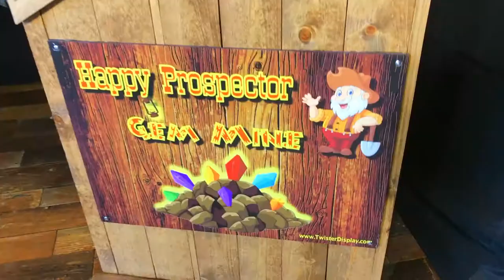Happy Prospector Gem Mine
The Happy Prospector Gem Mine is a portable, interactive gem discovery attraction. It is a unique and fun event for birthday parties, carnivals, school events, and more. Kids won't go away disappointed because every bag contains interesting gems and colorful stones.